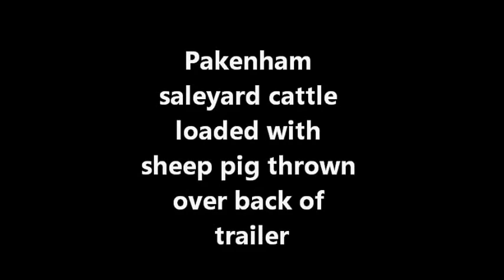2013 FOOTAGE-VICTORIAN SALEYARDS - LIVESTOCK AGENTS PRESENTING INJURED SHEEP FOR SALE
THIS VIDEO SHOWS HOW MANY LIVESTOCK AGENTS OPERATE AT CERTAIN YARDS IN VICTORIA (AUSTRALIA). FROM PRESENTING INJURED/SUFFERING SHEEP FOR SALE TO LEAVING INJURED SHEEP IN SELLING & HOLDING PENS UNTIL MEMBERS OF THE PUBLIC REPORT THEIR CONDITION. EACH ANIMAL IN THIS VIDEO WAS REPORTED TO SALEYARD MANAGEMENT. SALEYARD MANAGERS HAVE OVERALL RESPONSIBILITY TO ENSURE UNFIT/SUFFERING ANIMALS ARE NOT ACCEPTED OR PRESENTED FOR SALE. A SHOCKING LOOK FOR THE AUSTRALIAN SHEEP INDUSTRY.